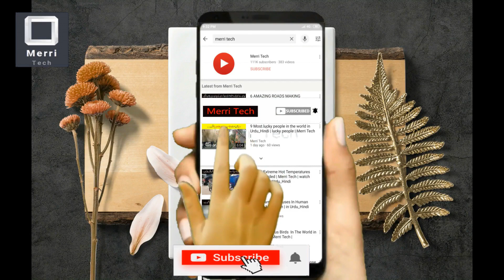7 GADGETS EVERY MAN SHOULD HAVE AVAILABLE ON DARAZ | 2020 Gadget Under Rs,100 Rs,500 Rs,1000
HEY WHAT'S UP GUYS WELCOME TO MY YouTube CHANNEL iT Creators, SO GUYS TODAY IN THIS VIDEO I WILL SHOWING YOY_ 7 GADGETS EVERY MAN SHOULD HAVE AVAILABLE ON DARAZ | 2020 Gadget Under Rs,100 Rs,500 Rs,1000

BEARD BRO BEARD SHAPING TOOL

BEARD BIB

HAIRMAX LASERBAND

 Welcome to Merri Tech I Provide Daily Bases Technical information and Education purpose review something
 unboxing products Dslr Cameras, Mobile Software and Hardware solutoins,All Electronics products informations details
 Latest Technology Updates in the world informations etc